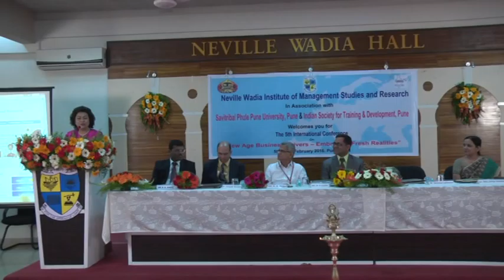Sunhanta Mam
Inaugural Speech at 5th International Conference 2016 on "New Age Business Drivers : Embracing Fresh Realities"